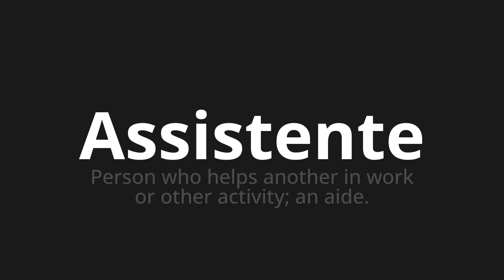How to pronounce Assistente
Master the Pronunciation of 'Assistente Which means assistant' - which means : Person Who Helps Another in Work or Other Activity;an aide. 📝 with @PizzaPronunciation 🎓🗣️ - [Your Guide to Italian]

Learn to pronounce 'Assistente' perfectly in Italian with our easy and engaging tutorial by @PizzaPronunciation! 📖📽️ In this comprehensive video, we provide you with native speaker examples 🗣️👂 and phonetic breakdowns 🎵 to ensure you get the pronunciation just right.

How to say Assistant in Italian